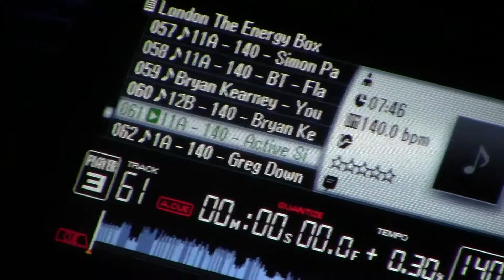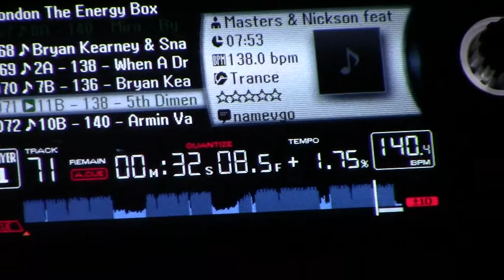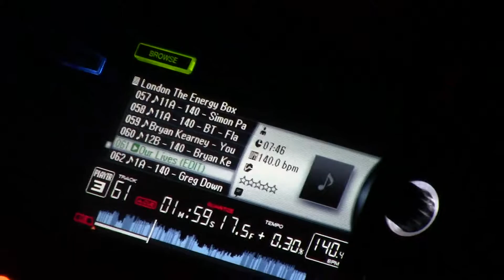Energy Box - Bryan Kearney @ Hidden (23-02-2013) (10/17)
Trance Together pres. Energy Box #3 with Bryan Kearney at Club Hidden, London.